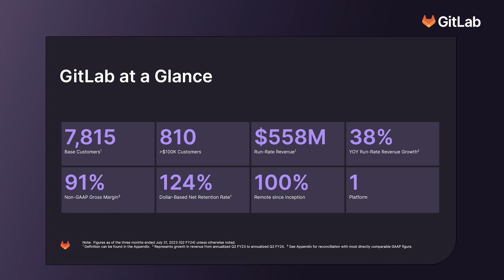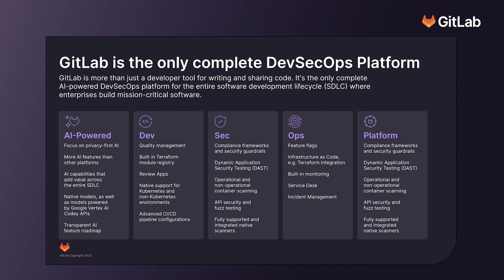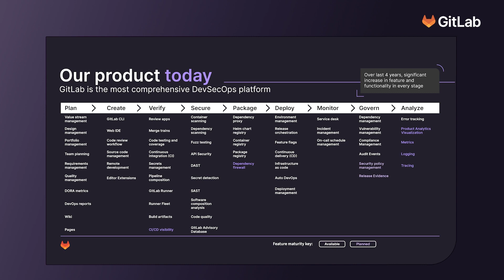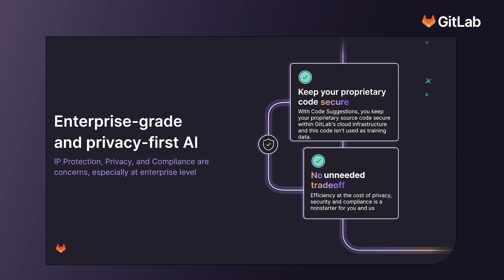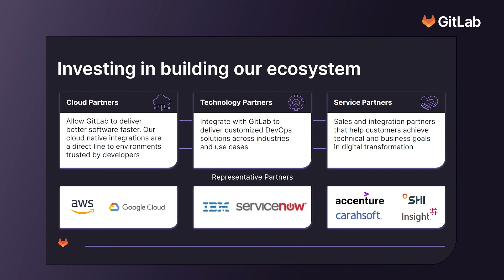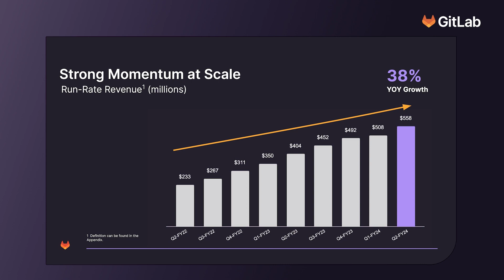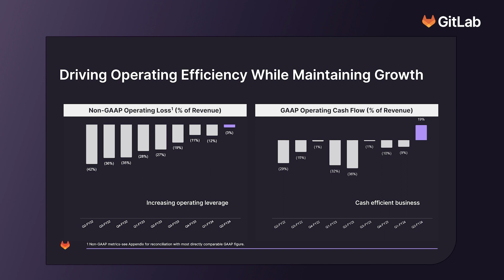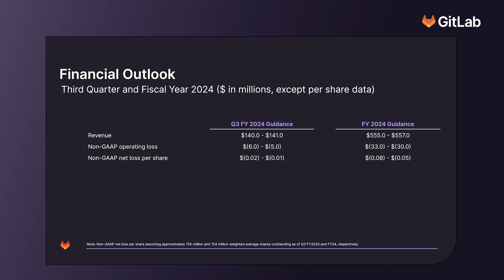GitLab Q2 FY24 Earnings Call